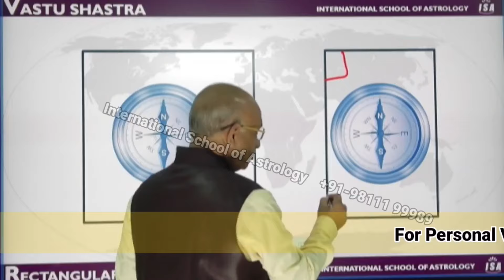Best Plot Shapes As Per Vastu | Best Plot Size For Home | Square Plot Vastu | Rectangular Plot Vastu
It is good and creditable to assess the best plot size, vastu plot shape, vastu shastra plot shape, its reduction and extension, surrounding roads and obstructions before constructing the house. In Vastu Shastra plot selection due consideration and thoughts are given to the vastu plot shape. Vastu plot shape plays a very vital role in the vastu shastra plot selection. Plot shapes as per vastu is of primary consideration.

What is best plot size as per vastu or Vastu ke anusar plot ka size or Vastu ke anusar plot kaisa hona chahiye - In Vastu Shastra, the ancient Indian architectural science, certain vastu plot shapes are believed to be more favorable than others. According to Vastu plot principles, the ideal vastu plot shape is square or rectangular, with the four corners forming right angles (90 degrees). This vastu plot shape is considered harmonious and allows for the balanced distribution of energy.

Here are some key points to consider for best plot size as per vastu or vastu plot shape:

Square or Rectangular vastu shape plot: A plot with equal sides or a rectangular shape is considered ideal. It promotes stability, balance, and overall well-being.

Plot Orientation: The orientation of the plot is also important. The ideal direction for the plot is with the longer side facing East-West Direction. This allows for maximum morning sunlight and positive energy flow in the house.

Time Stamp

00:50 - Square Plots
01:08 - Rectangular Plots
03:23 - Best Plot Size for Home
04:46 - Facing of Plot
05:37 - Why Square Plot
06:39 - Conditions of Rectangular Plots
08:57 - Chandravedhi and Suryavedhi Plots

Contact Now for Architecture & Interior Design Vastu Consultation and Solutions
Acharya Sunder Lal Garg provides best Vastu Solutions and design for Residential and Commercial Plots worldwide. Contact Now to design your dream home as per Vastu.

In this video we have learnt about best plot size for home, best plot size as per vastu, best plot size, vastu ke anusar plot kaisa hona chahiye, vastu ke anusar plot ka size, square plot vastu, square plot vs rectangular plot, rectangular plot vastu, vastu shastra for plot, vastu shastra for plot shapes, vastu for plot, vastu for plot selection, vastu for plot purchase, vastu plot, vastu plot shape, vastu shastra plot, vastu shastra plot shape, vastu shastra plot selection, plot shapes as per vastu. Now you can check the best plot shape before buying any plot for your house.